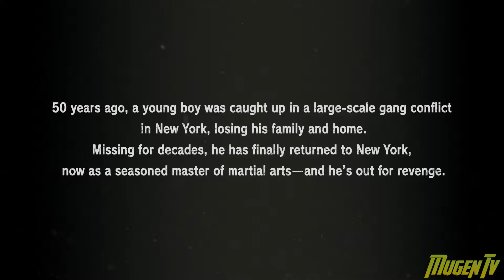Tekken 7 Season 3 - Enters Leroy Smith & Haohmaru joins Soul Calibur 6